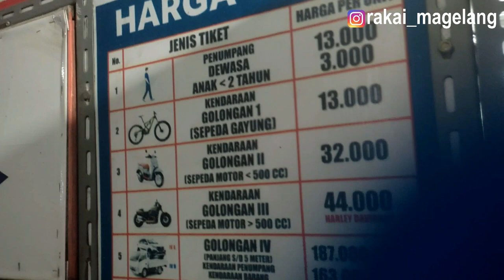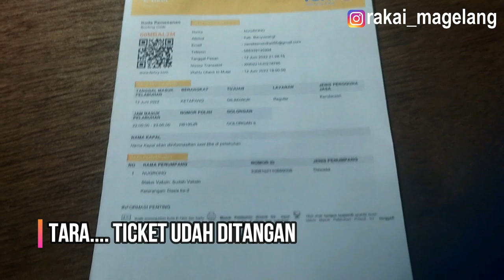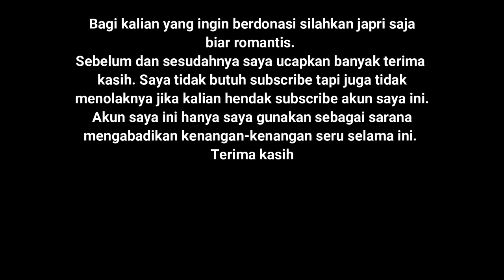Ke Bali naik Binter Merzy 83 Part 3 (End)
! WARNING!
Video ini mengandung hasrat ingin dolan.
Mau tau bagaimana perjalananku ke Bali Naik Binter Merzy???
Cekibrot!